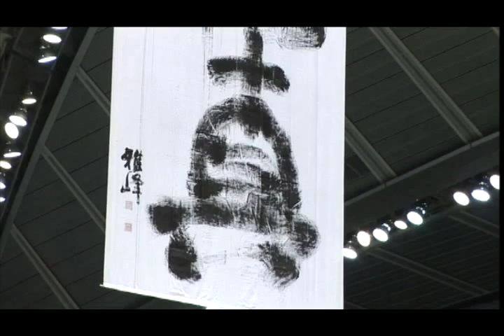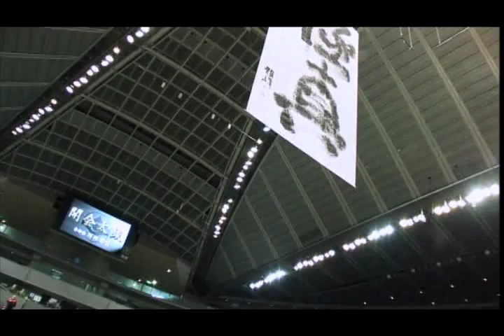9 World Open Championship Kyokushinkai Karate 2007. Block A-B, 1-3 Round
9 World Open Championship Kyokushinkai Karate 2007. Block A-B, 1-3 Round
Гамбару Додзё
GAMBARU DOJO